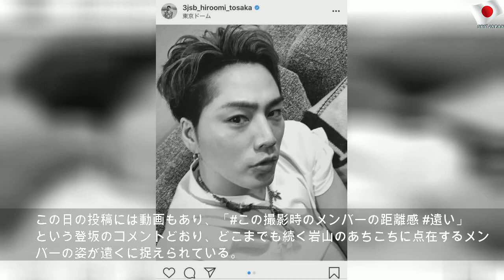三代目JSB 登坂広臣、ドアップイケメンSHOTに「国宝にしたい！」ファン歓喜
2020年3月28日土曜日
三代目JSB 登坂広臣、ドアップイケメンSHOTに「国宝にしたい！」ファン歓喜 | Next Number